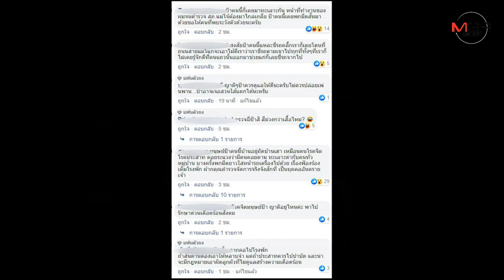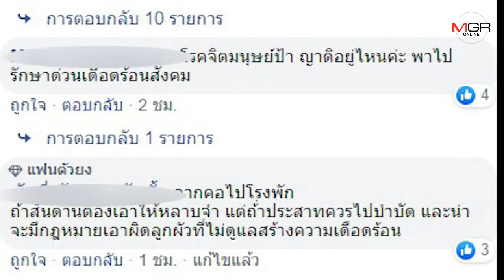สาวแม่โจ้เปิดใจสุดงงถูกมนุษย์ป้าขี่ จยย.ขวางควงหมวกกันน็อกฟาดก่อนโพสต์คลิปเตือนภัยว่อน